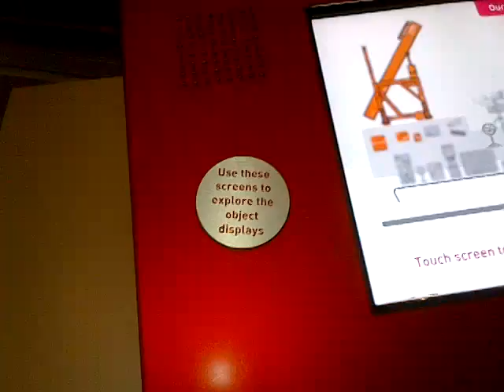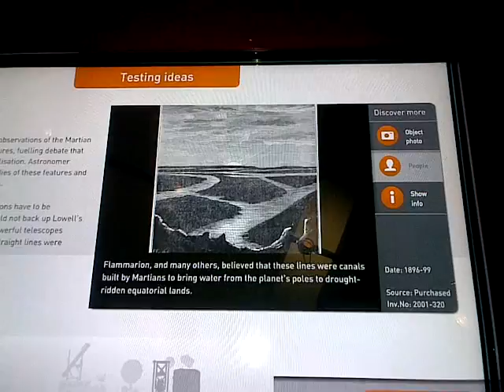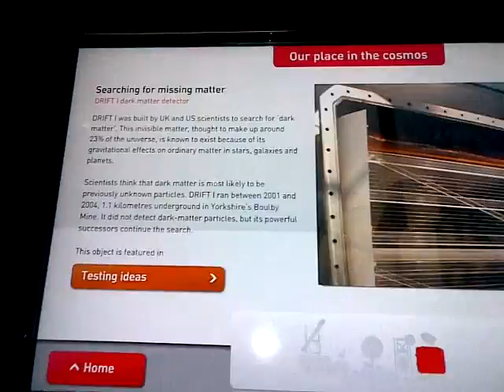Kiosk Highlights in Science Museum London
Kiosk in Science Museum London, this video is part of a university project